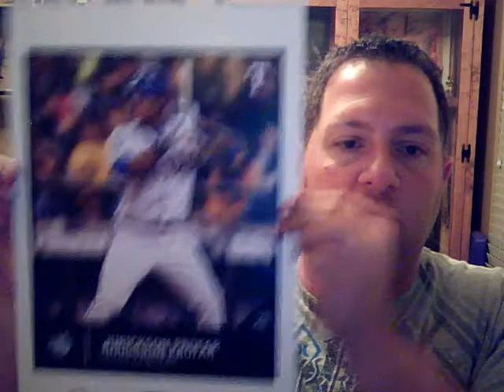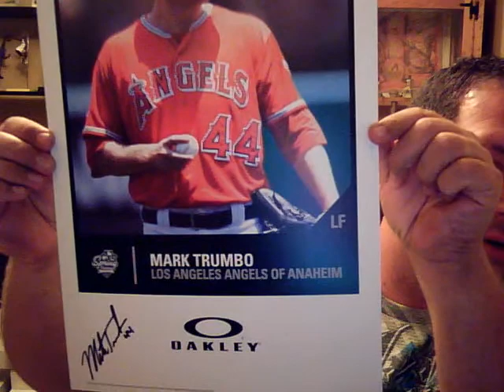Oakley Autograph Signings Recap: Profar and Trumbo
Oakley has a really sweet Spring Training promotion here in the Phoenix area where they have different players appearing at different stores signing autographs. I was able to get Jurickson Profar on Wednesday and Mark Trumbo tonight. Thanks Oakley for putting on such great events!